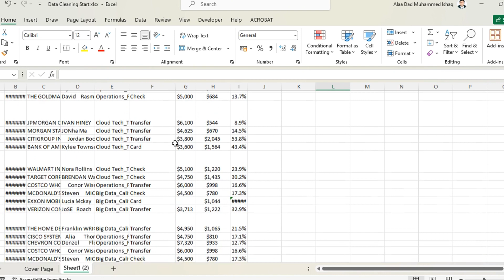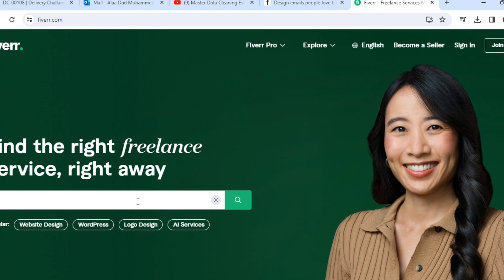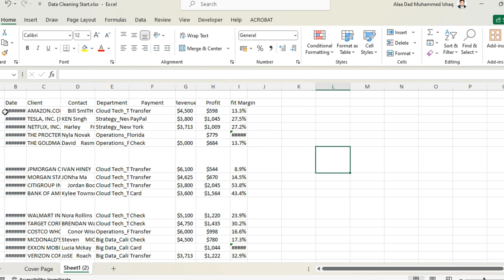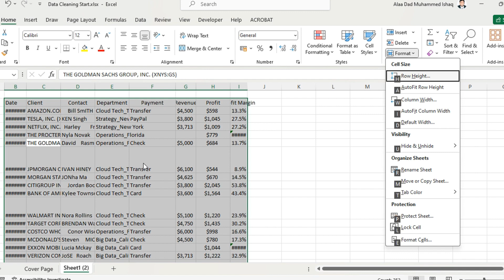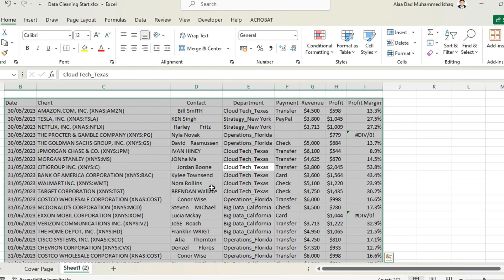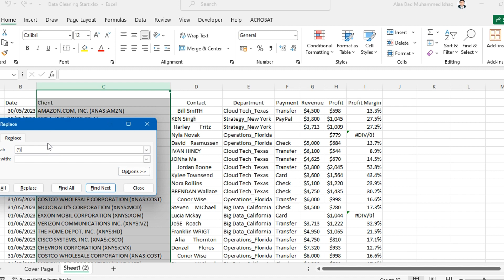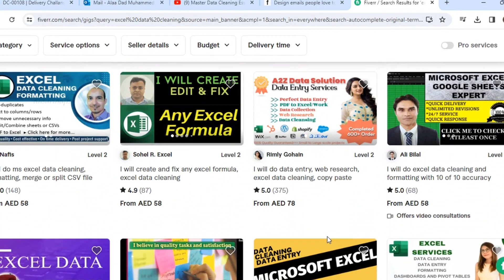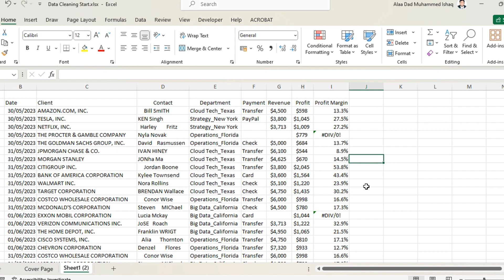Online Earning Earn $58 per Project | Make money online | Online earning Website | AD Tech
🚀 Explore the world of online earning with this comprehensive guide on becoming a Virtual Assistant specializing in Data Cleaning! 💻📊

🔍 Dive deep into the realm of Data Cleaning in Excel freelancing and elevate your skills in the lucrative field of Data Entry. Whether you're a seasoned freelancer or just starting out, this video is packed with valuable insights and practical tips to help you thrive in the virtual assistant landscape.

🔧 In this video, we cover:
✅ Understanding the fundamentals of Data Cleaning
✅ Excel tips and tricks for efficient Data Cleaning
✅ How to leverage your skills in the freelancing market
✅ Strategies for finding Data Cleaning gigs online
✅ Best practices for delivering high-quality results

💡 Learn from experienced professionals and discover the secrets to success in the virtual assistant world. From organizing messy data to delivering polished and accurate results, this video is your go-to resource for mastering Data Cleaning in Excel freelancing.

🌐 Whether you're looking to earn extra income or establish a full-fledged career as a virtual assistant, this video provides the guidance and expertise you need to navigate the freelancing landscape with confidence.

👉 Don't miss out on the opportunity to level up your skills and boost your online earning potential. Hit play now and embark on your journey to becoming a sought-after Virtual Assistant specializing in Data Cleaning! 💼💰
online earning
inpa coin project
gaming project
ways to make money online
inpacoin project
free earning
inpa project
earning proof 2023
earn usdt online free 2022
earning
latest gaming project
nft project
earnings
earning site